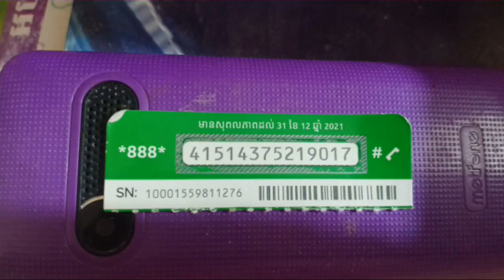motor work របៀបតម៉ូទ័រអាចដោះដូរបាន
Construction work & motor ថ្ងៃនេះបង្ហាញអំពី
ម៉ូទ័របានខូចហើយកាត់ចេញយកទៅជុសជុល។ពេលនេះយើងតរបៀបជាតំណអាចដោះដូរបាន kh.kompot
បង្ហាញចំណេះដឹងក្នងសង្គម។